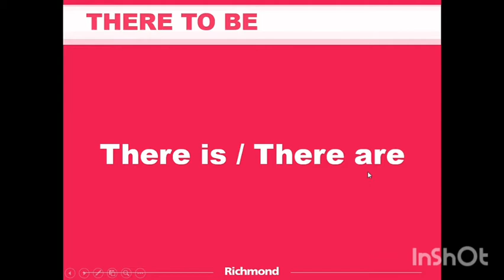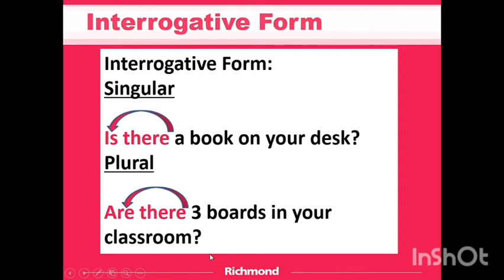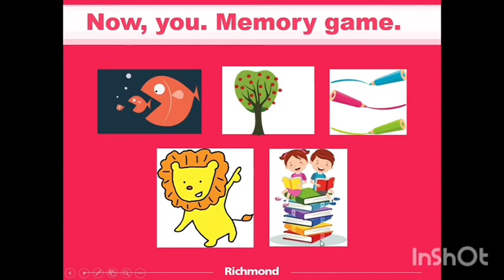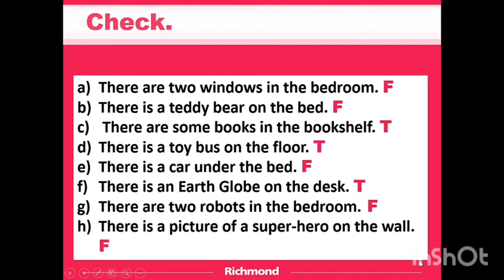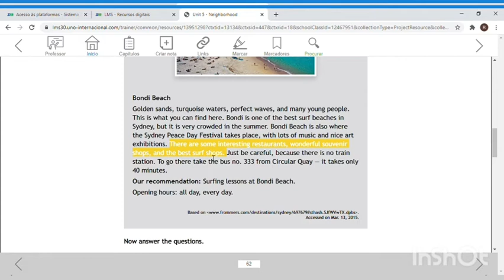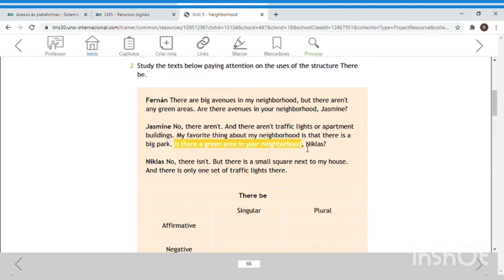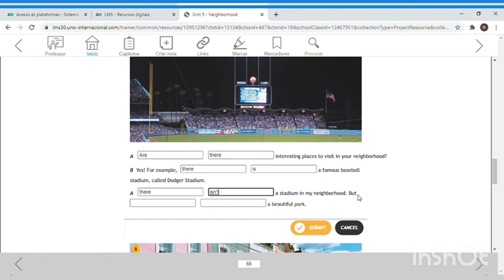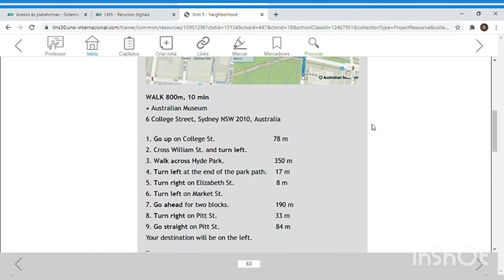6° ano. verbo there to be - there is /there are.